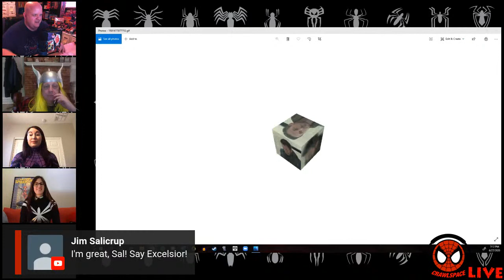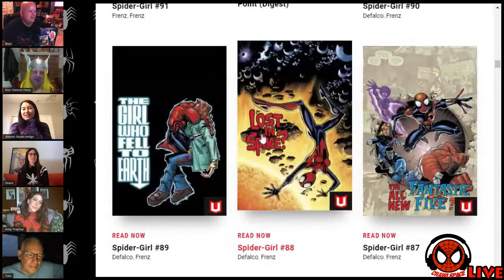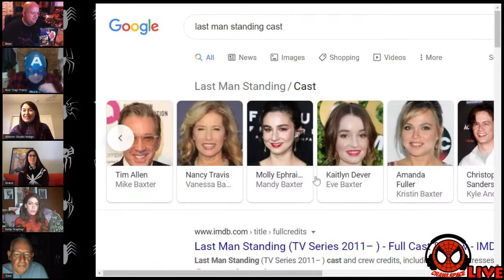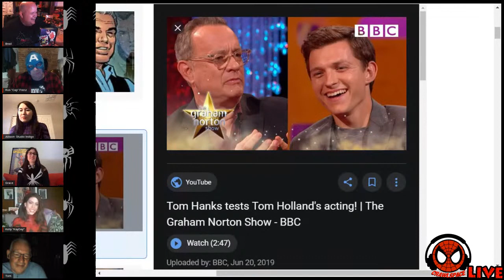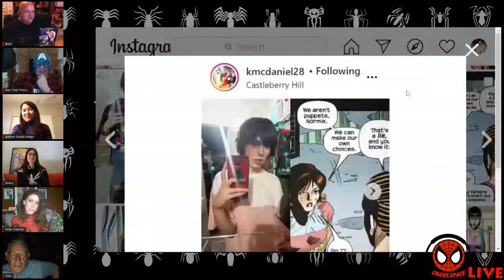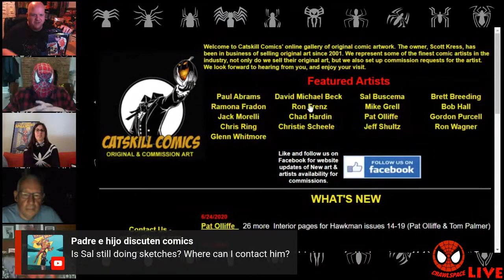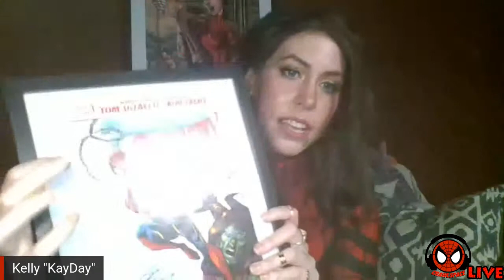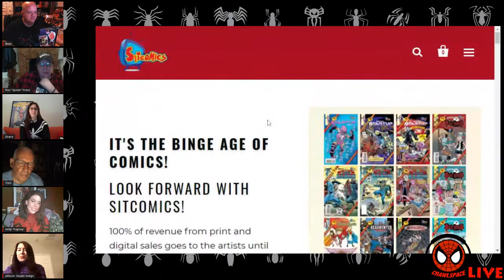Celebrating Spider-Girl with Tom DeFalco, Ron Frenz and Sal Buscema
Join Brad and Kelly as they celebrate Spider-Girl with her creators. Writer Tom DeFalco and artists Ron Frenz and Sal Buscema will be interviewed and take live questions.